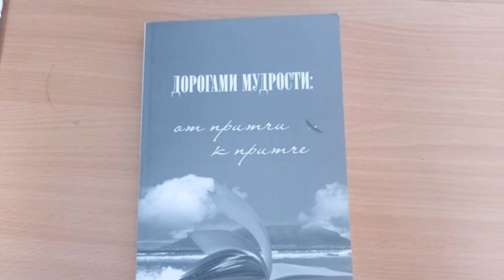Притча часть 2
Стихи-притчи Елисова Андрея